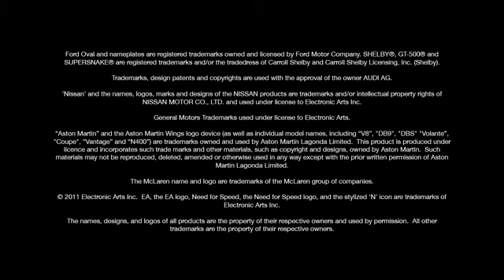Need for Speed The Run Trailer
Trailer de Need for Speed The Run. Descárgalo totalmente gratis en ...

Visita en busca de más contenidos!!!